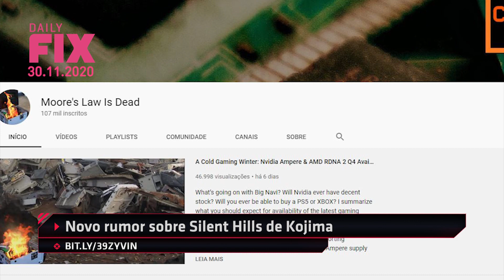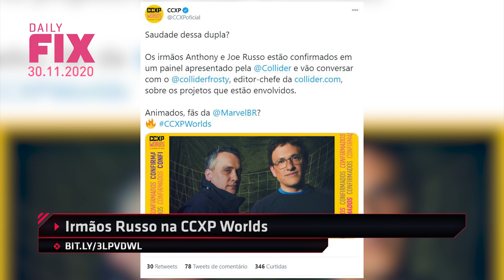RUMORES SOBRE SILLENT HILLS E LANÇAMENTO DE DOOM ETERNAL PARA SWITCH - Daily Fix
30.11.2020 - Irmãos Russo, de Vingadores: Ultimato, terão painel na CCXP Worlds e já está no ar a review de Immortals Fenyx Rising (Gods & Monsters). Diego Lima traz as notícias do dia no Daily Fix.

ACOMPANHE O IGN BRASIL!

Créditos Técnicos:

Direção:
Edição: